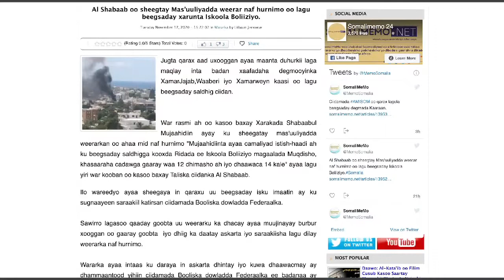Alle ha caafiyo